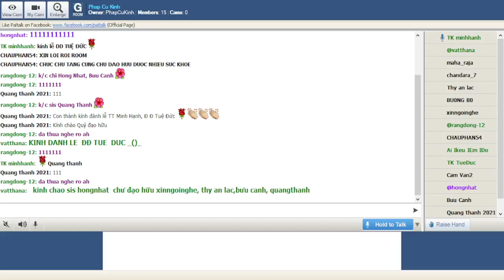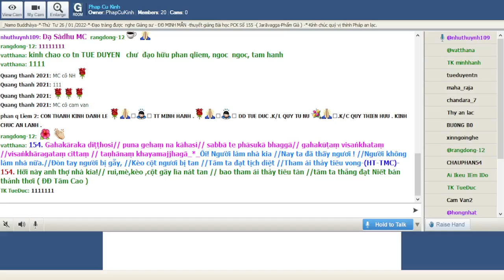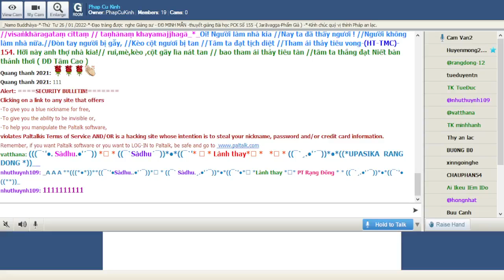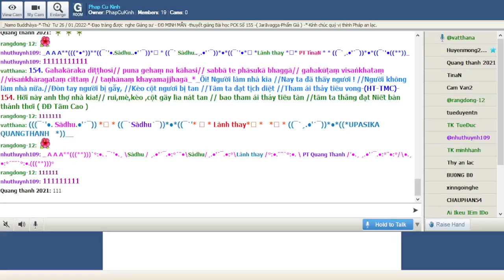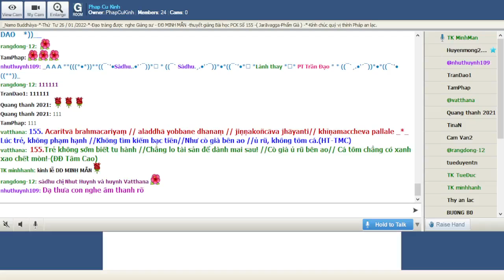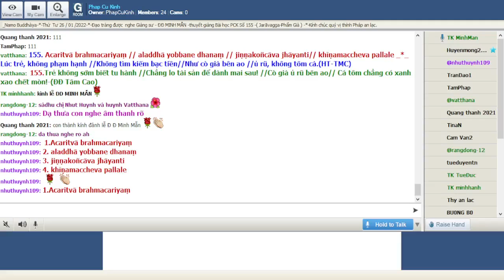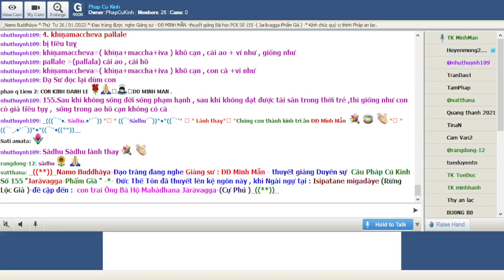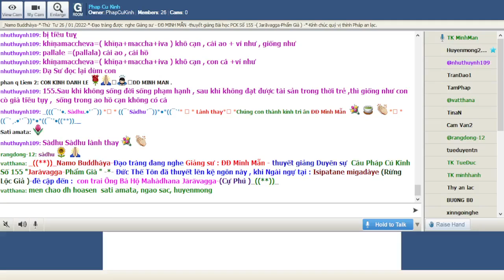26-01-2022 Room Phap Cu Kinh Thứ Tư.ĐĐ Minh Mẫn giảng Pháp Cú Kinh Số 155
Phap Cu Kinh Thứ Tư Jan 26-2022.ĐĐ Minh Mẫn giảng từ vựng, ý nghĩa & duyên sự Pháp Cú Kinh Số 155-*--*---*--*--*--